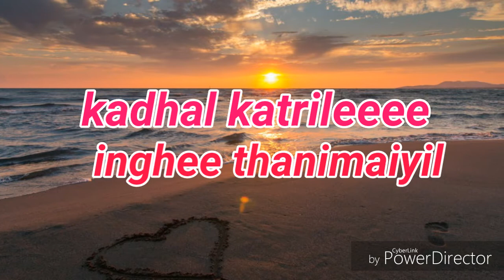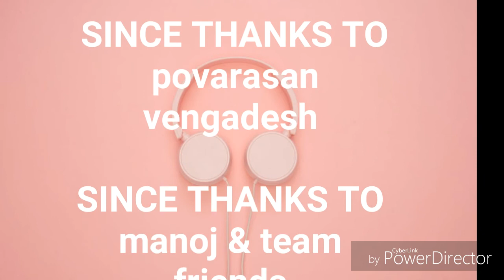Tamil new album song|yarru ava|love song|dh music|vengad rvp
New album song tamil titled yarru ava

Song tittle       -yarru ava
Lyrics              -deepak raj
Music.             -manoj &saravanan
Video editing - vengad rvp